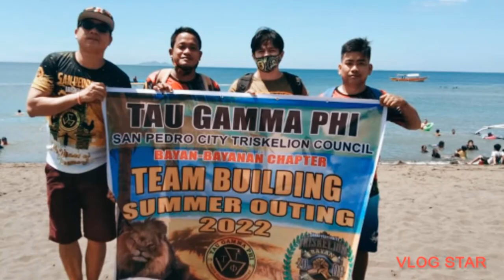SUMMER OUTING 2022 TAU GAMMA PHI BAYAN-BAYANAN CHAPTER